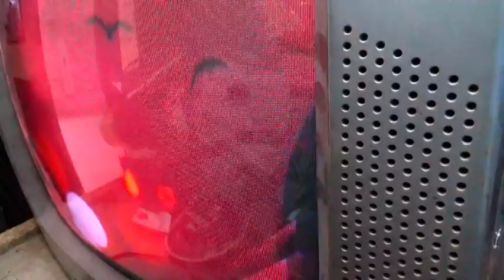عطل فى شاشيه تلفزيون صينى عدم وضوح الصورة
((لدعم القناة ماديا لتعم الفائدة للجميع   فودافون كاش 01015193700))

جروب صيانة واصلاح التلفزيون والريسفر والشاشات
صفحتنا  الكترونيات على الفيس بوك
اميلى الشخصى على الفيس بوك
اميلى على تويتر
مع تحيات
سمير حسانين
مصر - المنصورة  - ميت سلسيل
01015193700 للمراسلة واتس